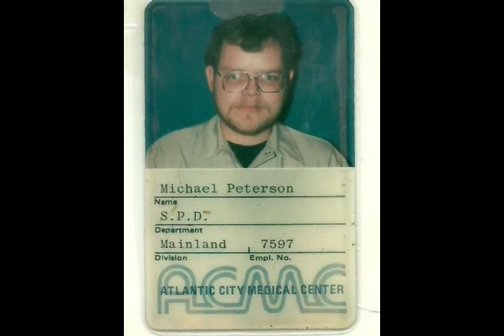take this job and shove it (cover)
Farewell to Atlanticare. Photos by Dahlia Smythe. And many thanks to her over the years for her encouragement. Special thanks to Cath Lab, NICU, and 2 south.